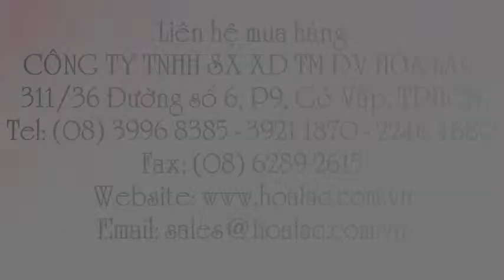Mũ nón bảo hộ bao gồm kính HR-82YE